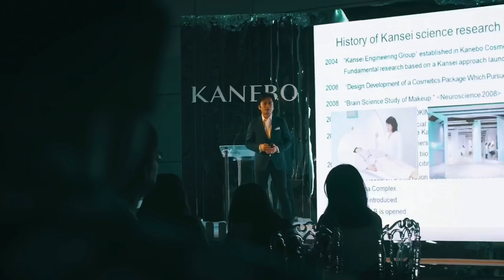Our exceptional week in Thailand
Snippets from our recent trip to Bangkok & Pattaya for the regional launch of a ground-breaking skincare ensemble for supreme skin clarity, developed by a famous prestige skincare Brand used by many A-list celebrities in Japan.
Thank you so much Sumino San, Jason, Yvonne, Cindy & team Kabebo Global for being such brilliant hosts.
Special thanks to Irene, Mark & Malaysia Airlines